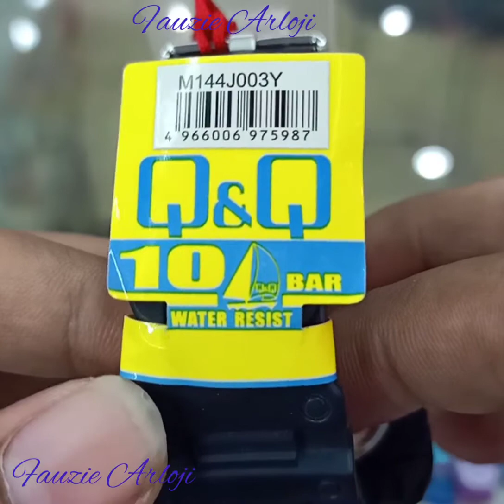Setting Q&Q Digital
setting jam tangan q&q digital, semoga video saya ini bermanfaat yah...